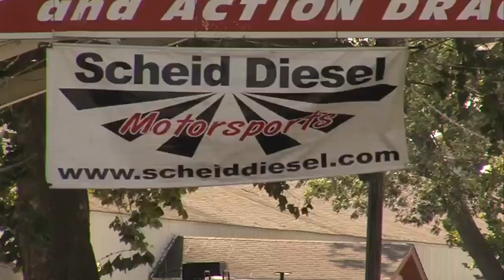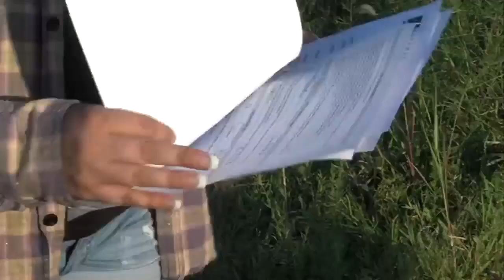Organizer responds to concerns about Diesel Fest after party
Diesel Fest weekend draws large crowds to Terre Haute and is a money maker for the city but some are concerned about safety after hours.